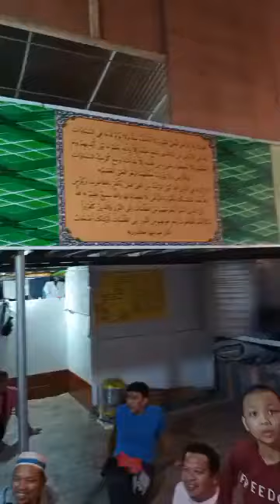MAULIDAN NABI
Birth of Prophet Mohammad PBUH